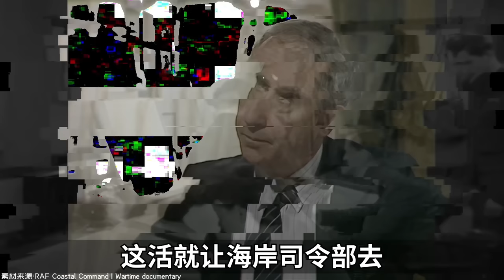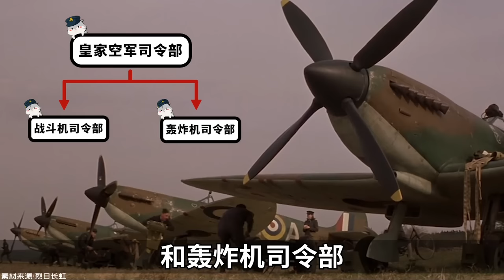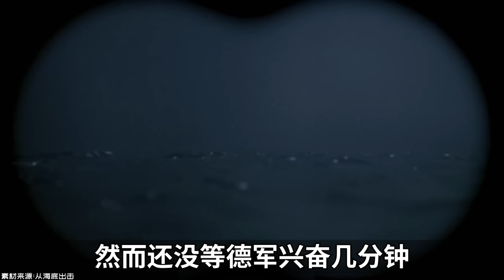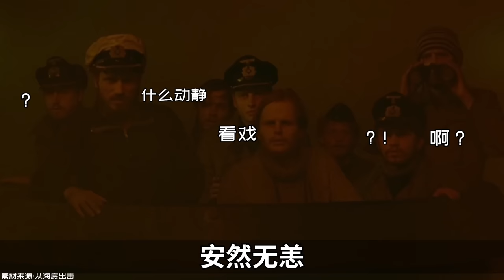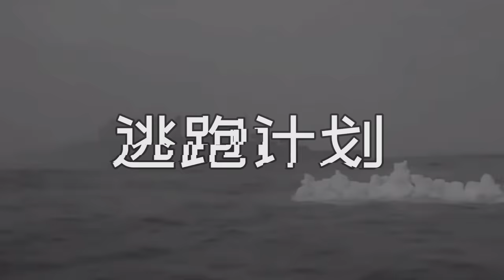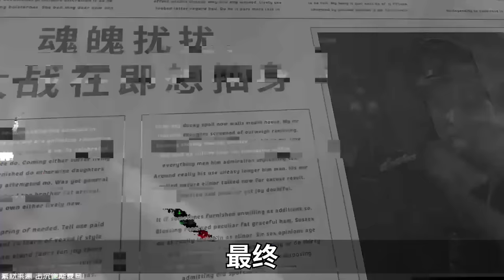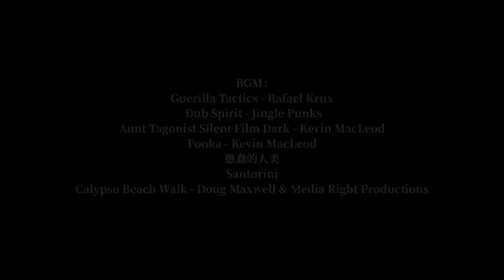誰成全了德軍的“逃跑計劃”？－神奇組織11【小約翰可汗】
本篇為神奇組織之海岸司令部。

參考資料：
克裏斯·阿什沃思1992年出版《英國皇家空軍海岸司令部：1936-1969年》
英國皇家空軍官網
約翰·巴克利2018年出版《第二次世界大戰中的英國空軍海岸司令部》
安德魯·亨得利2006年出版《灰姑娘服務：英國皇家空軍海岸司令部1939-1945》
卡尤斯·貝克爾1971年出版《該死的大海：德國海軍的戰爭日記》
大衛·格雷2015年出版《全德國：皇家海軍對抗軸心國戰爭》